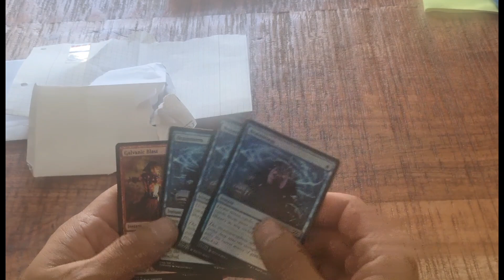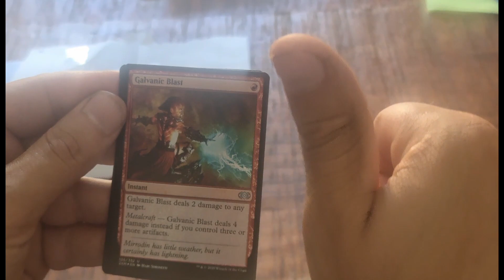Brainstorm und Galvanic Blast machen ihr Debut!! 💥👊💥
Unpacking Bros öffnen Pokemon/Pokémon Pakete Booster Display Post /Mtg Tgc Sammelkarten Sammlungen/Graded Ungraded/Cards
Magic the Gathering Foil /holo/Vmax/Fullart/Mythik/Alternativ

Das ist der seriöse Kanal wo einfach gelieferte Päckchen unbewertet und ohne Schnick Schnack geöffnet werden 😂😂
Ebay:blackhololotus